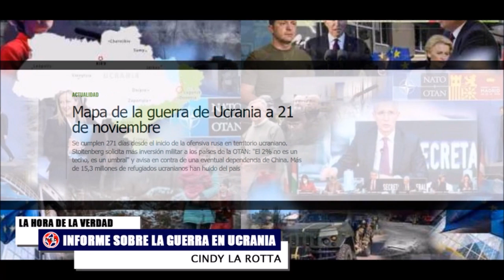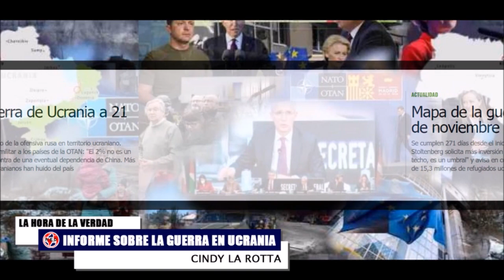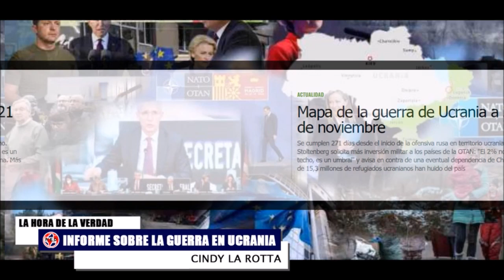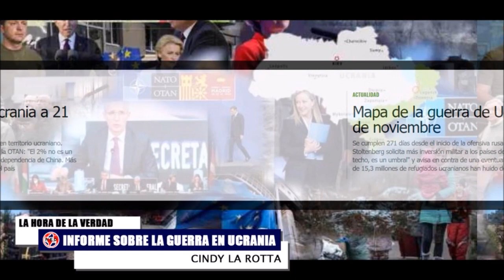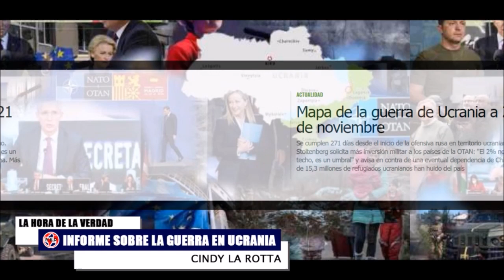🌎 PREOCUPANTE INFORME SOBRE UCRANIA Y ALERTA EN LA FRONTERA SUR DE EEUU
Texas busca, con vehículos militares, detener a los inmigrantes en la frontera de estadosunidos . El gobernador de Texas busca enfrentar de todas las maneras la migración.
Preocupante informe sobre
Cindy La Rotta y Sofi Casas en La Hora de la Verdad